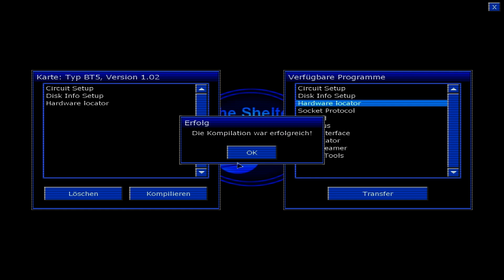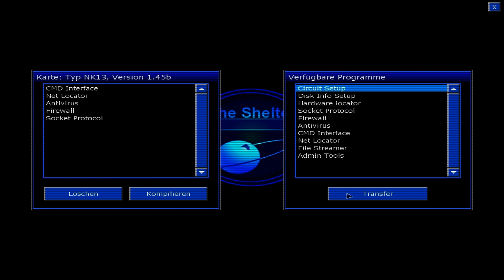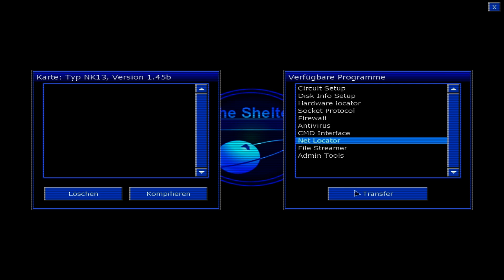Let's Play Penumbra - Black Plague (Blind) 09 - Leiterplattenaustausch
Nachdem ich den "Zombie" losgeworden bin, tausche ich die kaputten Leiterplatten aus.